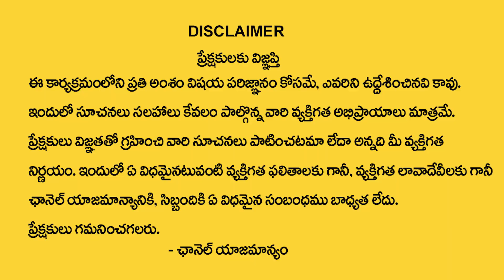మీన రాశి డిసెంబర్ నెలలో 100% జరిగిదే ఇదే | Meena rasi December 2023 | Astrologer Rama Raju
Watch Now ► మీన రాశి డిసెంబర్  నెలలో 100% జరిగిదే ఇదే | Meena rasi December 2023  | Astrologer Rama Raju